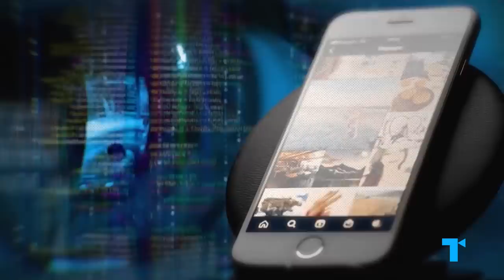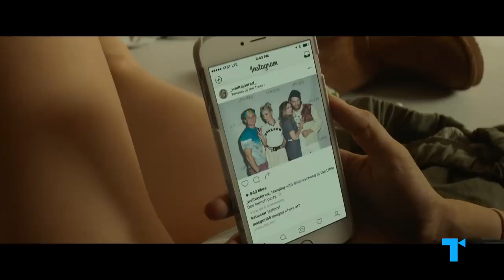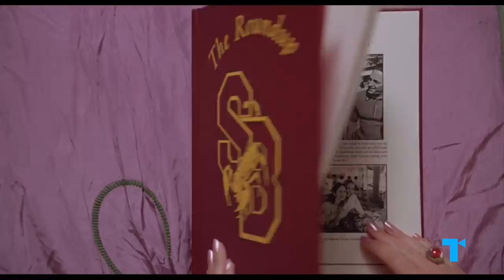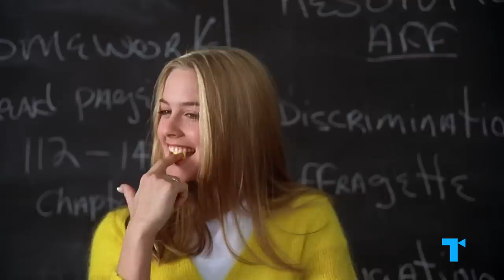Romy & Michelle, Explained: Why Their Crisis Feels So Current | TIME CAPSULE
Romy & Michele’s High School Reunion is weirdly relevant today for a late ‘90s movie about a couple of late ‘80s best friends. It wasn't a big hit when it came out in 1997, yet it lives on as a beloved comedy classic of its era, and not just because it has some especially quotable lines. It managed to anticipate many of the anxieties about status, self-image, and expressing your true self that drive people in the current age of social media – despite being released at a time when most people were still going on the internet through AOL.

CHAPTERS
00:00 Romy & Michele feel so... modern?
00:55 A timeless friendship
03:52 How they inspired so many classics

CREDITS
Executive Producers: Debra Minoff & Susannah McCullough
Chief Creative Director: Susannah McCullough
Associate Producer: Tyler Browner
Writer: Jesse Hassenger
Narrator: Alani Waters
Video Editor: John Clark